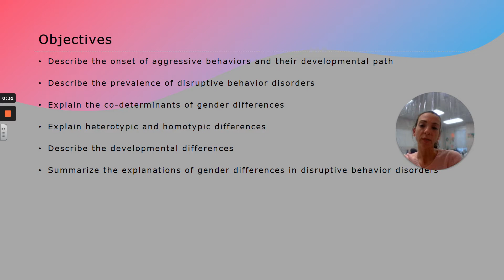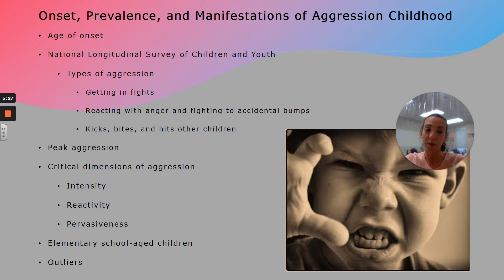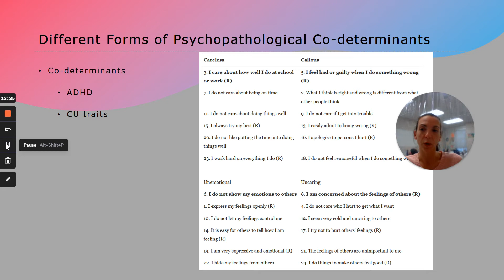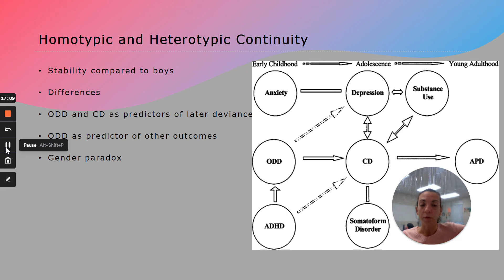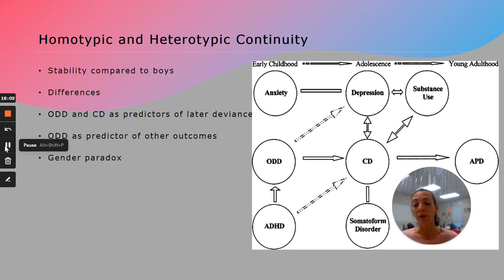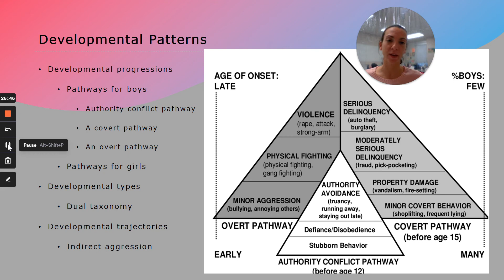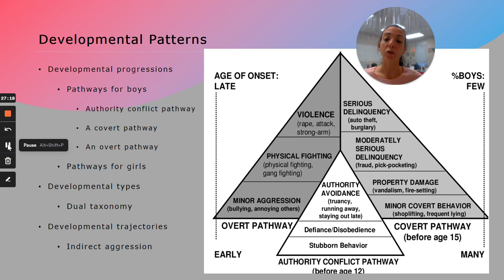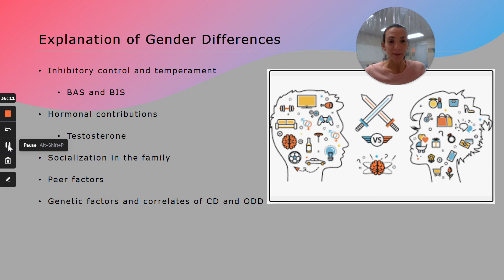Disruptive Behavior Disorders Chapter 6